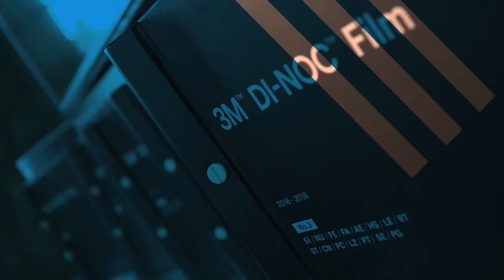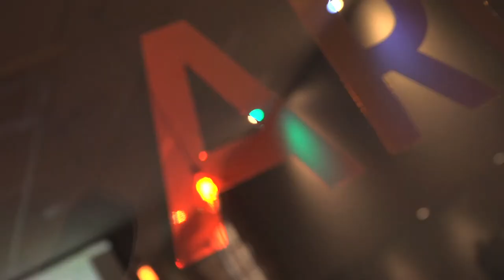William Smith Training Academy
William Smith Group Training Academy offering courses in vehicle wrapping, architectural and window films.

With our state-of-the-art Inspiration Centre now open, we are very delighted to offer a range of training courses across our product portfolio, underlining our commitment to our continually expanding product range.

Whether you are looking to become a trained installer, learn how to sell he products we offer, or just want a taster for the products and opportunities in the market place, we have the training course for you.